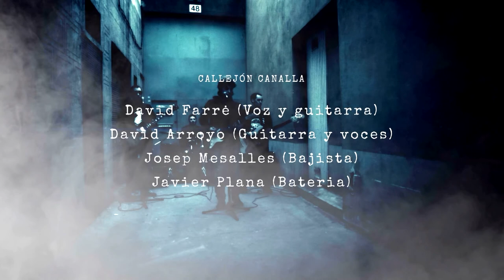Callejón Canalla "Gritos en el callejón"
Idea original, realización y dirección
Jack el Diseñador 2013